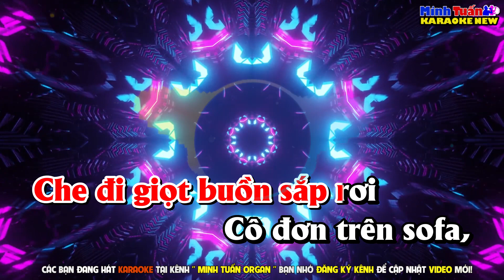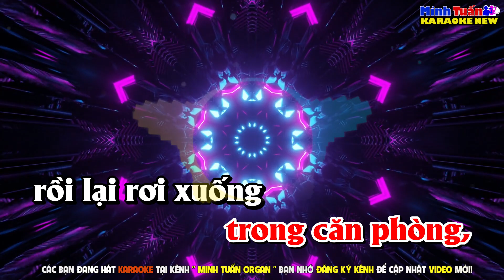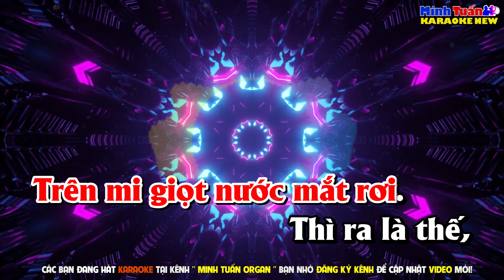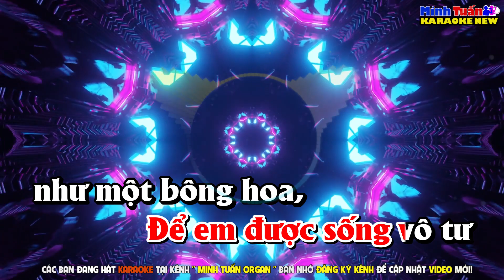KARAOKE CÔ ĐƠN TRÊN SOFA REMIX Tone Nam - DeepHouse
🎤Bài Hát: Cô Đơn Trên Sofa
Sáng Tác: Tăng Duy Tân
✪Nhận Làm Karaoke Nhạc Sống Theo yêu Cầu, Hợp Tác Quảng Cáo Sản Phẩm,vv...
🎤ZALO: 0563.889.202